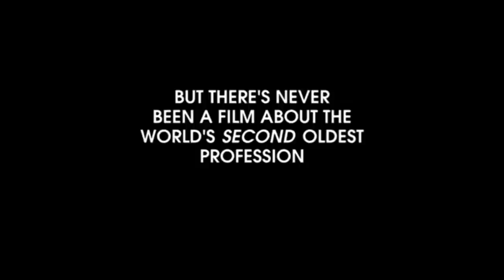PITCHMAN STAR (Neil)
Listen to Ed McMahon explain how working as a pitchman changed his life and the amazing amounts pitchmen earn. This is an ideal job for aspiring actors, stand-ups and public speakers because you perform for live audiences all day and have fun.